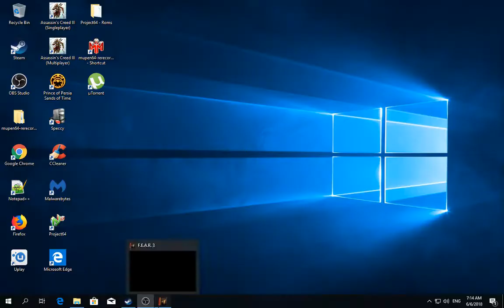[1/2] F.3.A.R - [Interval 06: Bridge] - [NC]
Click Arrow below for Full Description

Let's Play F.E.A.R 3 [No Commentary] [NC]

Difficulty: [Fearless]
Deaths: 41
Character: [Pointman]
F.E.A.R 1 Deaths = 31
F.E.A.R 2 Deaths = 38
F.E.A.R 3 Deaths = 41
[Episode 6: Bridge]

00:03 - 02:29 [Cutscene]
03:05 - [Psycic Corpse]
04:04 - [Psycic Corpse]
06:43 - [Psycic Corpse]
09:26 - [Psycic Corpse]
09:36 - [Psycic Corpse]
16:56 - [37th Death]
17:22 - [38th Death]
24:06 - [39th Death]
26:33 - [Psycic Corpse]
39:19 - [40th Death]
43:09 - [Psycic Corpse]
45:41 - [41st Death]
47:25 - [Psycic Corpse]
47:59 - 49:02 [Cutscene]
49:06 - [Rank Up: Super Soldier] [Rank 12]